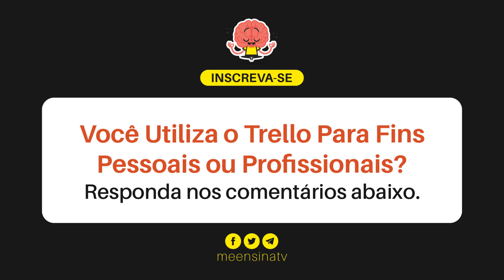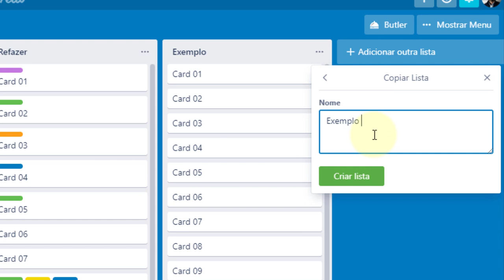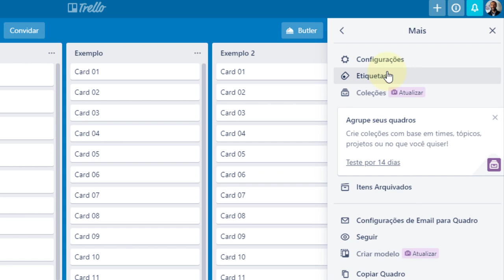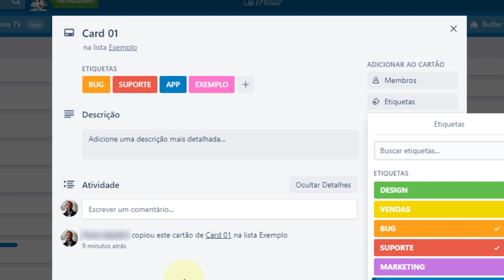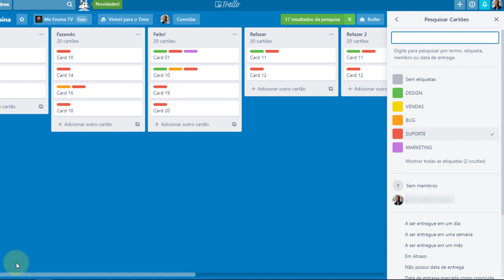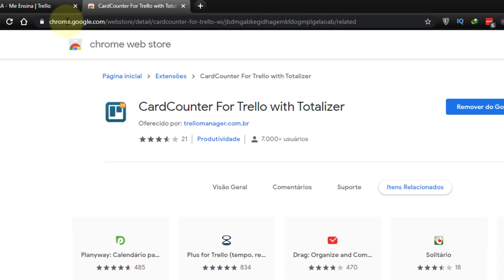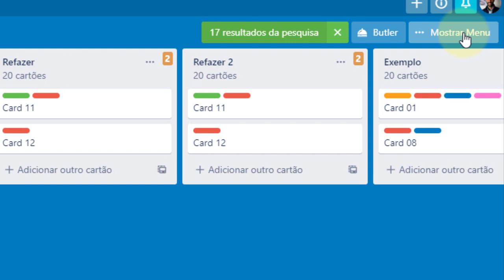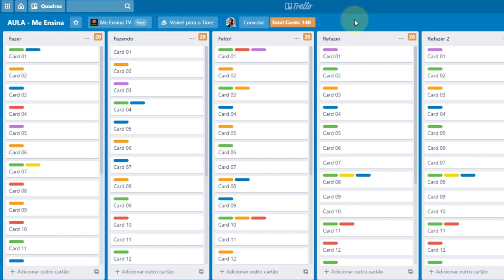5 DICAS PARA AUMENTAR SUA PRODUTIVIDADE NO TRELLO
► Conheça 5 Dicas Para Aumentar Sua Produtividade no Trello! São dicas do Trello para iniciantes e intermediários que te deixará muito mais produtivo dentro da ferramenta.

🟢 EXTENSÃO CITADA NA AULA - CardCounter for Trello with Totalizer

// Nesta aula do Trello você vai aprender:

    • O que são quadros no Trello
    • O que são listas no Trello
    • Dicas Para Ser Mais Produtivo no Trello
    • Como Usar o Trello para Iniciantes
    • Como Copiar Lista no Trello
    • Como Adicionar Etiquetas em Cartões no Trello
    • Atalho de Teclado para Adicionar Etiquetas no Trello
    • Como Pesquisar no Trello
    • Como Filtrar Cartões por Etiquetas no Trello
    • Como Contar Cartões no Trello (Cards Counter)

Você já sabe como usar o Trello? Sabe mesmo?
Sabe como aumentar sua produtividade no Trello?

O Trello é uma ferramenta bem poderosa. Constantemente ele aparece na lista de melhores aplicativos para produtividade. E não só de produtividade, como também melhores apps de gestão de projetos e organização.

Ou seja, ele é útil tanto para uso pessoal quanto profissional.

Mas por ele ser tão poderoso, mesmo sendo simples de usar, se não tomarmos cuidado, ficamos perdidos dentro dele.

Por isso é muito importante a gente conhecer dicas de como ser mais produtivo usando o Trello. Dessa forma, vamos poupar um bom tempo de trabalho com simples mudanças que podemos fazer.

Nesse curto tutorial do Trello nós já conseguimos mostrar muitas coisas que vão melhorar seu dia a dia de trabalho.

Mostramos como copiar/duplicar listas, como colocar etiquetas no Trello, como filtrar e pesquisar pelas etiquetas, como usar o atalho de teclado para adicionar as etiquetas e até como contar cards no Trello.

Tem muita coisa legal nessa aula!

É uma aula de Trello para iniciantes e intermediários. E pode ser útil tanto para uso pessoal e doméstico quanto profissional, seja trabalhando sozinho ou equipe. Mesmo trabalhando como freelancer, por exemplo.

Aliás, trabalho remoto tem utilizado muito o Trello em seu dia a dia.

Então, vamos lá! Hora de conhecer as 5 Dicas para Aumentar Sua Produtividade no Trello!

Um abraço!